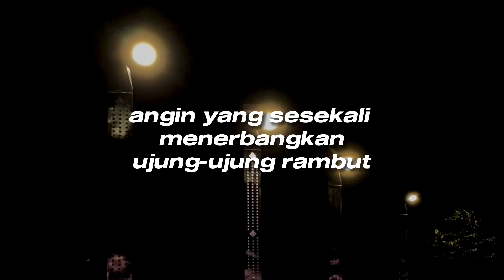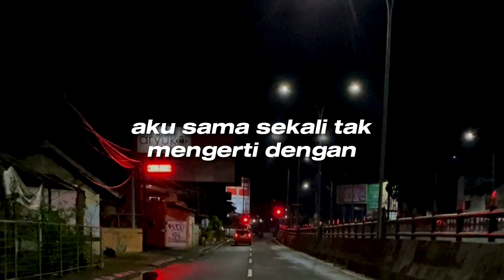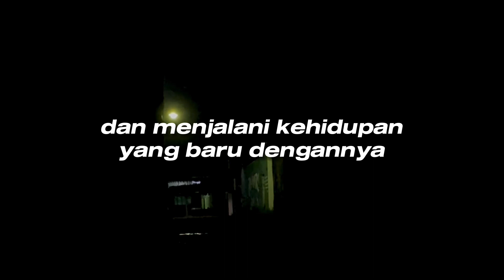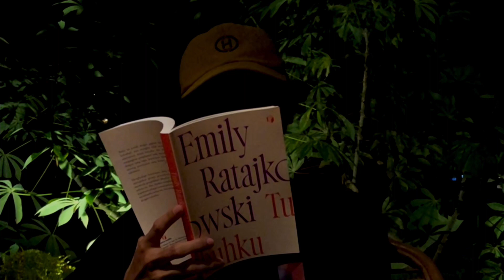KUPASTIKAN KAU TAK LAGI MEMILIKI RUANG DALAM RELUNGKU | PERIHAL SEGALA RASA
Temukan saya di Instagram dan TikTok

Rekomendasi Bacaan